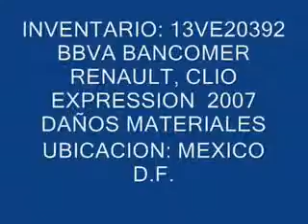SUBASTASMA RENAULT, CLIO EXPRESSION 2007